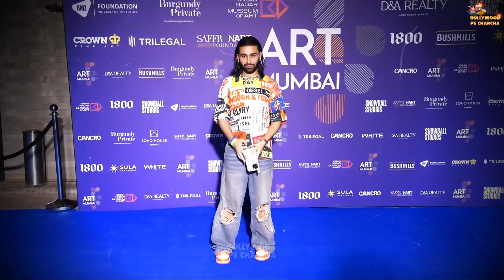Who Is ORRY & What Is He Do For Living (DR@G Dealer) Who Is His Father?